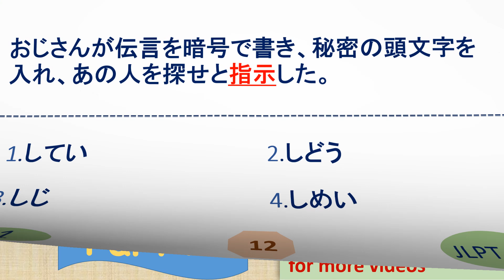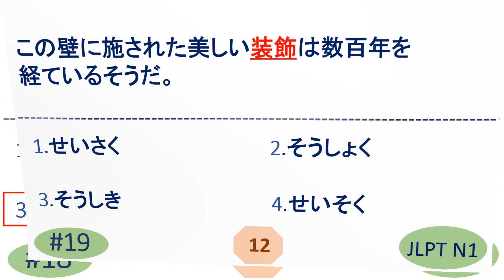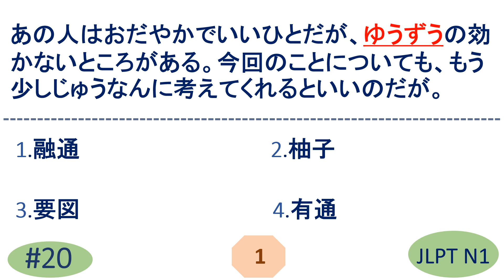N1 KANJI QUESTION PAPER / Vocabulary Questions and Answers | Sample JLPT Questions | N1 漢字 | N1 問題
N1 old question and answers | JLPT N1 Vocabulary Questions and Answers | Sample JLPT Questions and Answers | Model Test | Japanese | JLPT N1 Vocabulary Sample Test | JLPT N1 exercise | JLPT Mock test

JLPT N1 漢字問題
N1 漢字
N1 kanji
N1 kotoba
N1 言葉
JLPT N1 言葉
N1 漢字
N1 vocabulary